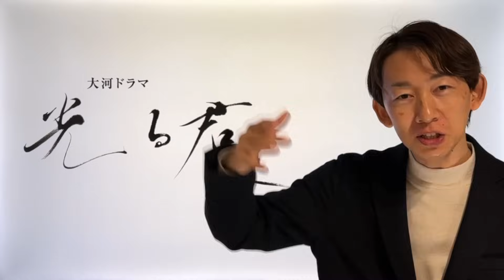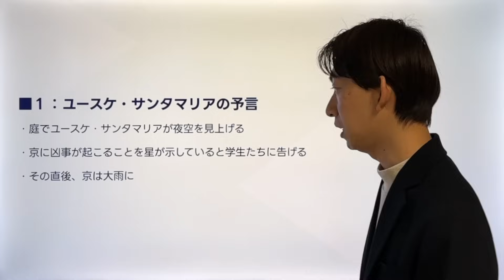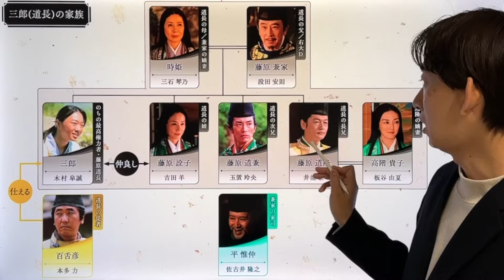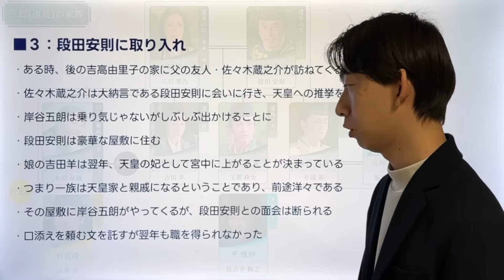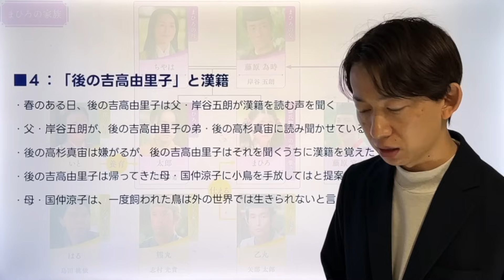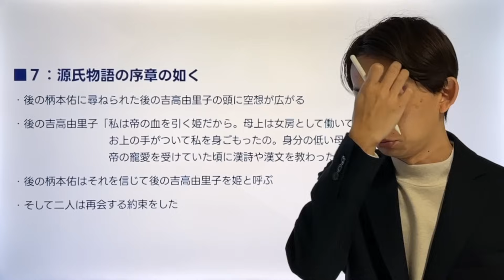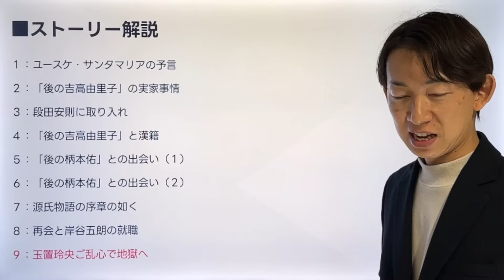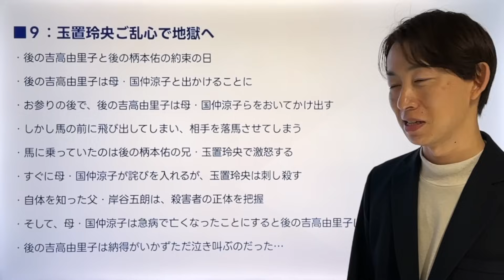‹光る君へ›第1回 俳優名で解説：玉置玲央がご乱心で国仲涼子を…、後の吉高由里子どうなる…‹約束の月›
‹徹底解説動画のご案内›
今回の動画は物語をわかりやすく理解するために「俳優名で物語解説」する動画です。考察要素を含むメイン動画は下記となります。毎週赤背景のサムネイルでお届けしてまいります。

第1回 徹底解説：物語の随所に潜んでいた「源氏物語」「紫式部日記」「紫式部集」

‹Today’s INDEX›
１：ユースケ・サンタマリアの予言
２：「後の吉高由里子」の実家事情
３：段田安則に取り入れ
４：「後の吉高由里子」と漢籍
５：「後の柄本佑」との出会い（１）
６：「後の柄本佑」との出会い（２）
７：源氏物語の序章の如く
８：再会と岸谷五朗の就職
９：玉置玲央ご乱心で地獄へ